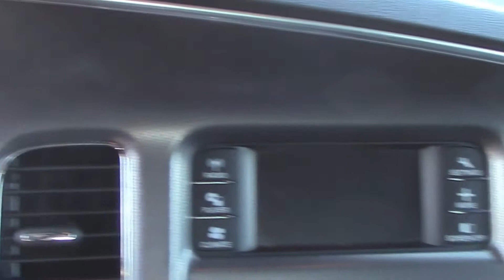USED 2014 Dodge Charger V6 for sale at Swant Graber Auto Group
View the Free CARFAX Report
Dealer: Swant Graber Motors
Body: 4 Dr Sedan AWD
Ext. Color: Jazz Blue Pearl Coat
Int. Color: Black
Mileage: 18322
Engine: Fuel Injected 6 Cylinder
Transmission: Automatic
Stock #: 11869
VIN: 2C3CDXFG1EH132478